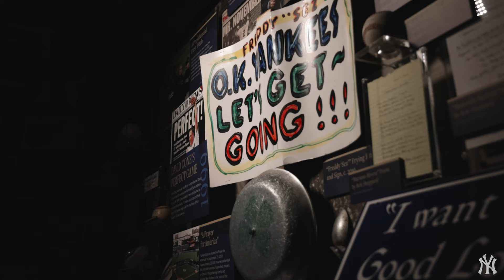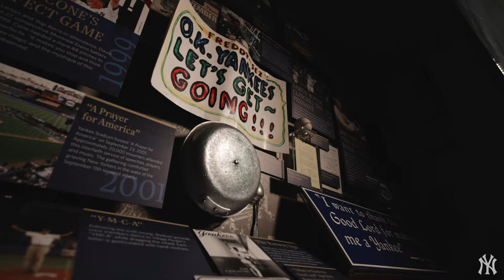Freddy "Sez" Schuman | New York Yankees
Pinstripes of the Past: From 1988 to 2010, lifelong New Yorker and Yankees fan Freddy Schuman attended every Yankees home game. He brought a frying pan with a hand-painted shamrock on its back side to each game, allowing other Yankees fans to hit the pan with a spoon. The sound was heard throughout the stadium and even on the Yankees broadcasts, bringing excitement to those at the game and to those at home, too.